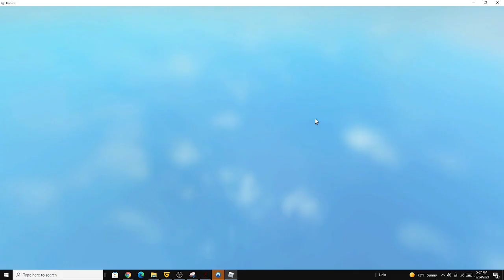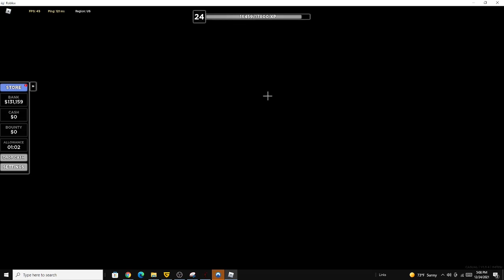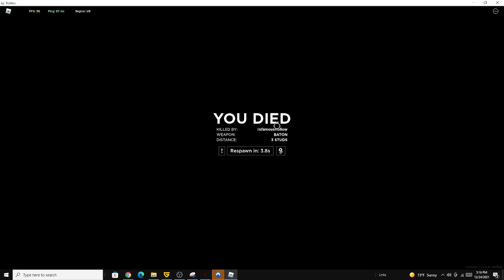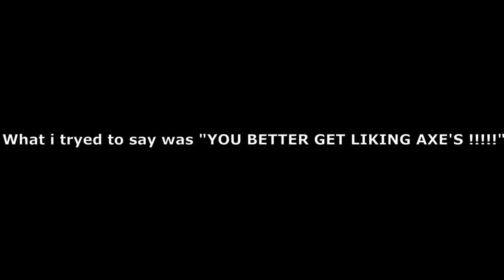Gun's n axe's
I use guns and get very epik axe kills